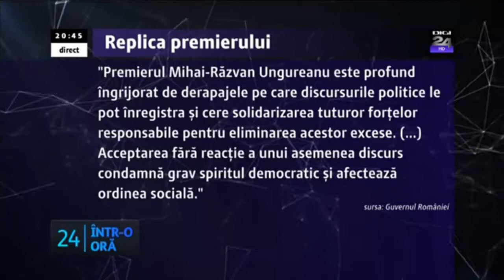Teodor Baconschi la Digi 24, 27 aprilie 2012